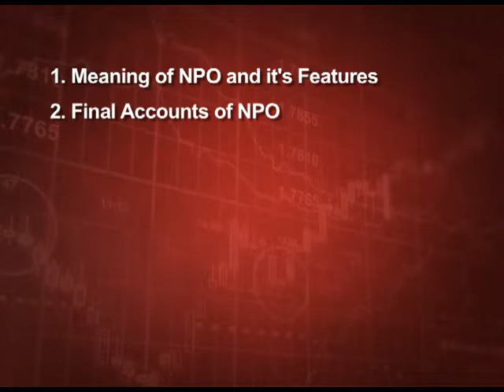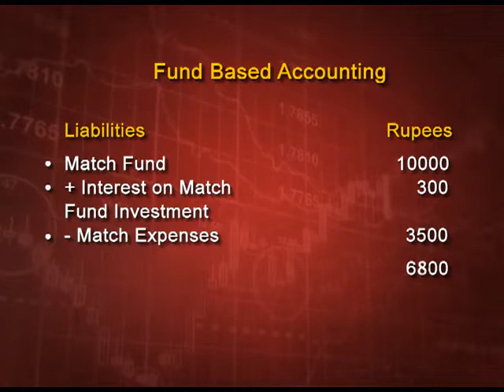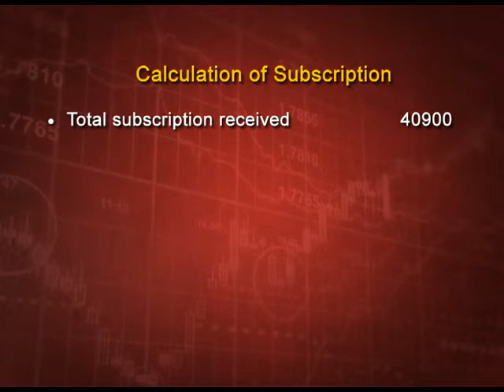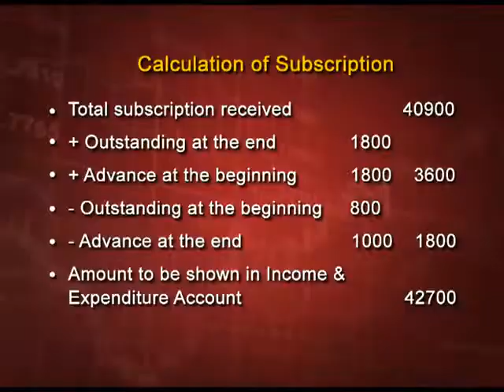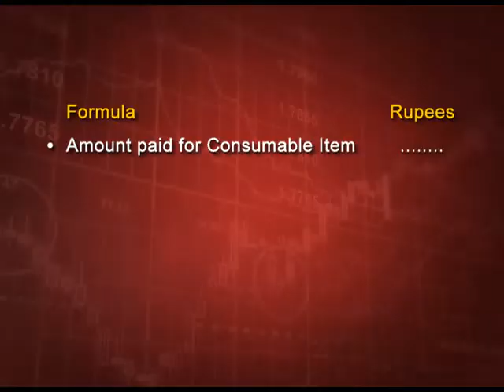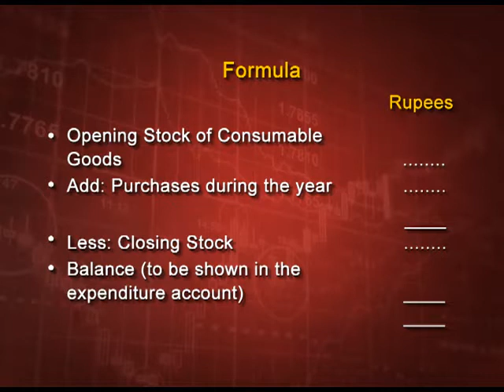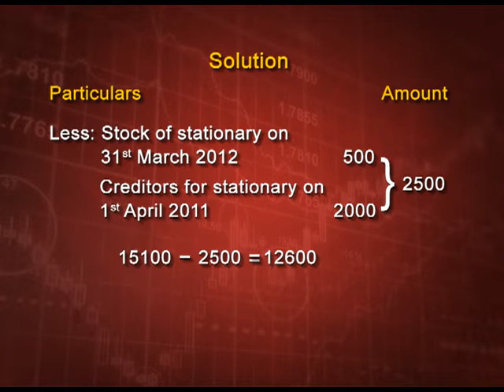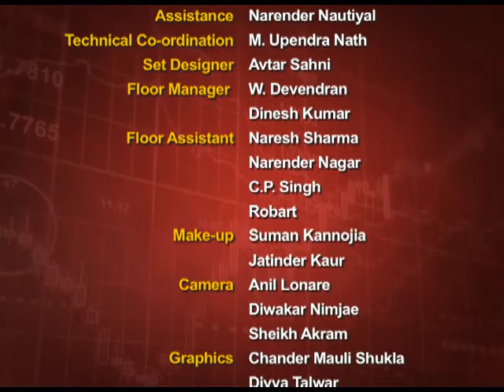Accounting for Not-for-Profit Organisations – Part 1 XII CH1 EP3